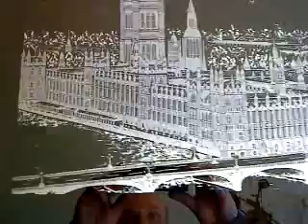Henryk Jopek mirrors hand-engraved art 5